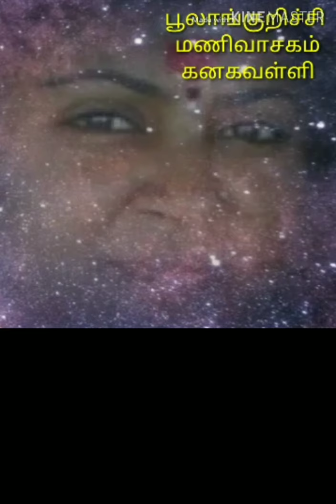POOLANKURICHI A.MANIVASAGAM KANAGAVALLI